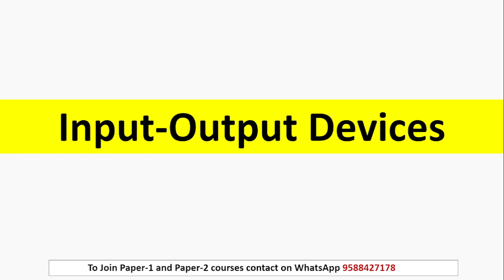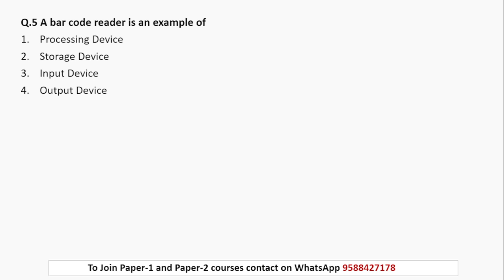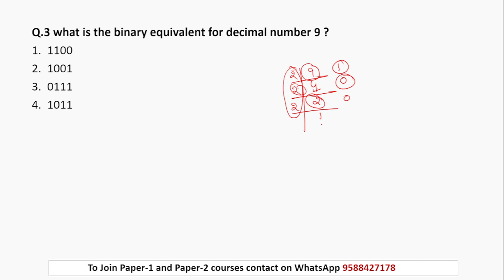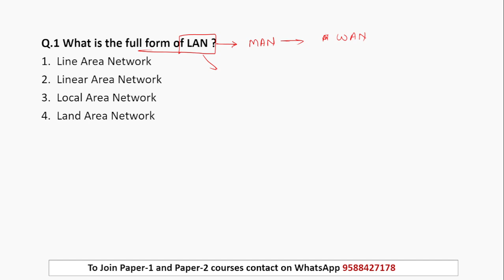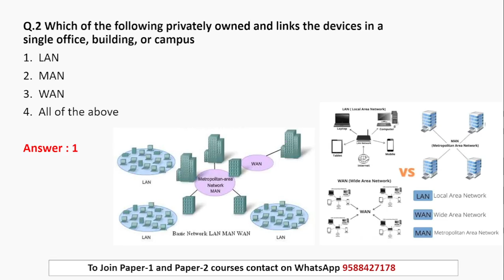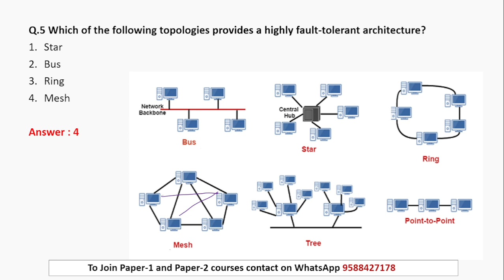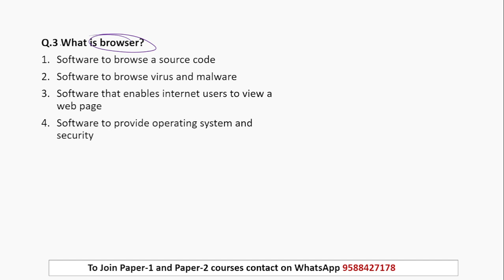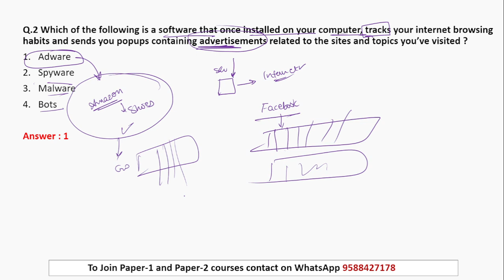ICT Mock Test | Information and Communication Technology NTA UGC NET Paper-1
In this video we have discussed NTA UGC NET Paper-1 ICT  Unit  Mock Test . Here you will get everything in Hindi and English language.

Online Courses available on Global Online app:

           1.UGC NET ECONOMICS
           2.UGC NET COMMERCE
⏩ KSET/NESET/APSET/JKSET
⏩ MHSET Chemistry
⏩ MHSET Economics
⏩ MHSET Commerce
⏩ MHSET Management